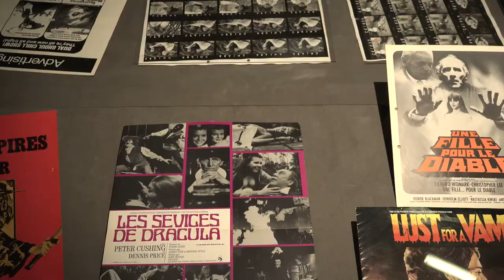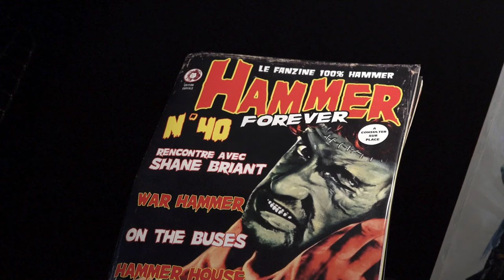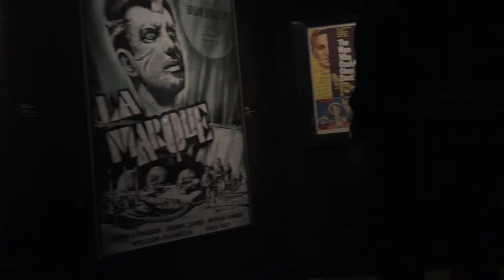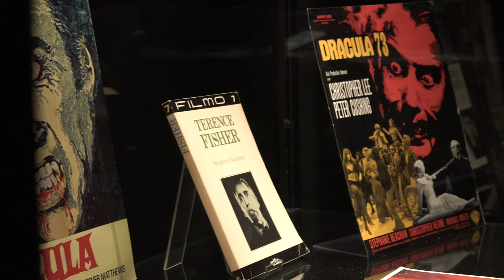Les frissons de la Hammer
Rencontre autour de l'exposition "Les frissons de la Hammer" avec les commissaires de l'exposition Bertrand Grimault et Julien Rousset, et Marcus Hearn, historien de la Hammer et auteur de l'ouvrage "L'art de la Hammer : les plus belles affiches des archives de la Hammer" aux éditions Akileos. Du 13 avril au 3 juin 2017, à la bibliothèque Mériadeck de Bordeaux.

Notes de Musique :  Decomentarium « The Little Hotel of Horrors », Free Music Archive.